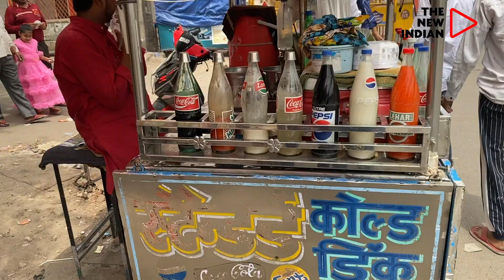Eid Reignites Hopes of Harmony In Jahangirpuri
“We were very upset for the last two years. COVID closed the ways of earning. How will we earn and feed our children? The violence impacted us severely. Hindus, Muslims, Sikhs and Christians used to live together very happily. We are not sure how the violence occurred and changed everything,” Hafiz told The New Indian.

He said they celebrate the Eid al-Fitr with everyone in the locality, the Hindus and Sikhs not just greet them during celebrations like Eid but also join them.

“Look around. You will see love all around. I just have to ask my Hindu neighbours what they had cooked and they would feed me without any hesitation. And we also share our food with them,” Hafiz said.